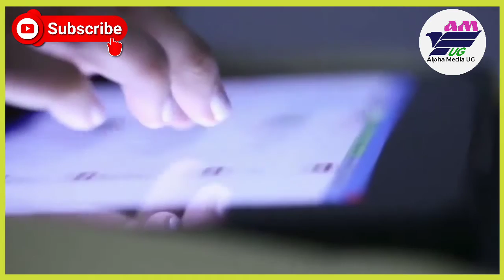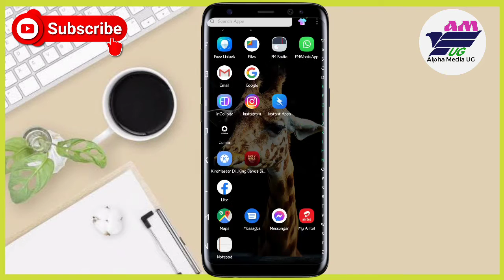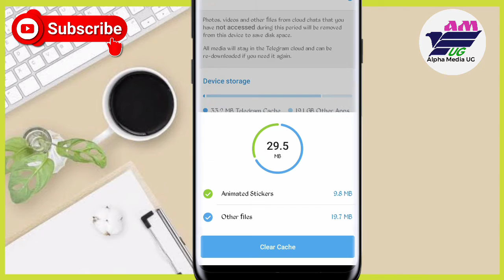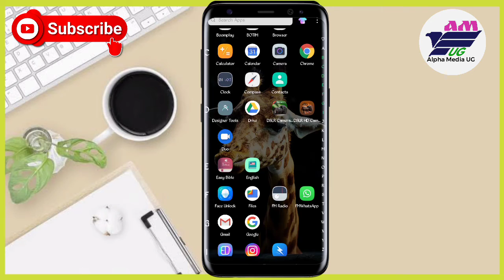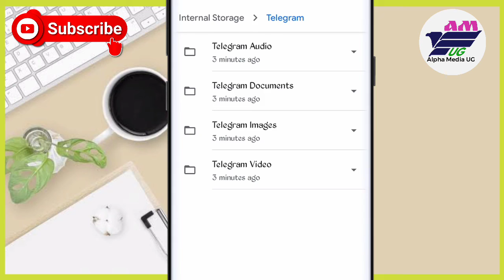How To Fix Telegram Folder Not Showing In File Manager | Telegram Files Not Showing in File Manager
How To Fix Telegram Folder Not Showing In File Manager | Telegram Files Not Showing in File Manager is what This Video Covers

Ensure to follow the whole video without skipping and you'll be able to attain this.
In case it's your first time here,

For clarity of the video, adjust the quality to 720p.